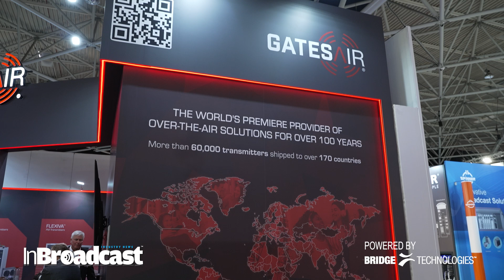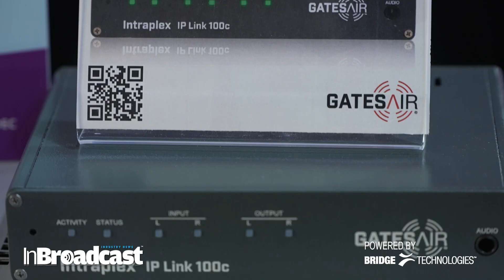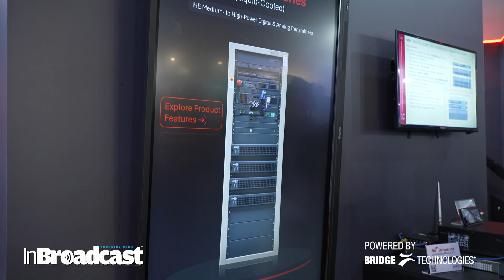GatesAir Reveals DAB Radio Expansion Plans & 5G Broadcast Future at IBC2025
Join us at IBC2025 in Amsterdam as we chat with Keyur Parikh, VP of Engineering at GatesAir, to discuss several exciting developments in over-the-air broadcasting technologies. In this exclusive interview, we explore:

 GatesAir's enhanced power-efficient DAB transmitters with reduced operational costs
The second phase of DAB digital radio rollouts across Europe
How AI and machine learning are revolutionizing broadcast equipment maintenance
5G broadcast capabilities for television transmitters
Future convergence of digital standards and global DAB expansion

Discover how this century-old broadcast technology leader is adapting to modern challenges with smarter, more efficient solutions that help broadcasters reduce electricity bills while maintaining superior performance.